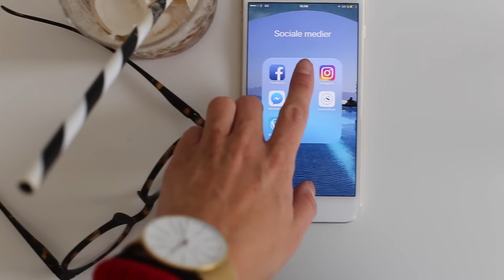SHOPPING HAUL OG Q&A JEG SVARER PÅ SPØRGSMÅL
♥ SE DEN I HD - Læs mig ♥

Hej ♥
I dag står den på september SHOPPING HAUL, vor jeg viser jer alle mine seneste efterårs indkøb, og så taler jeg lidt om tidens trends og tendenser.
Vigtigst af alt svare jeg på min Q & A, og jeg har forsøgt at svare på så mange af jeres spørgsmål som overhovedet muligt!

Tak fordi du så med - Vi ses snart her på kanalen!

Love S

Hudpleje:
Sard